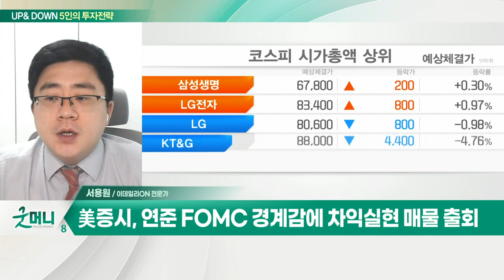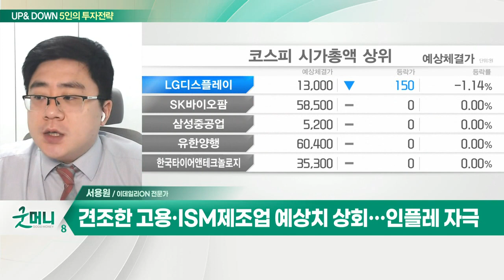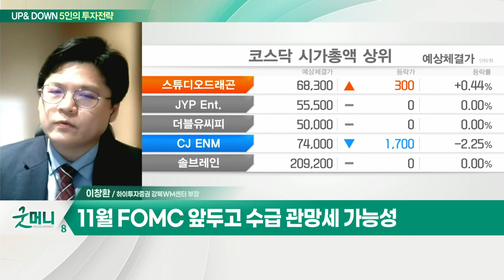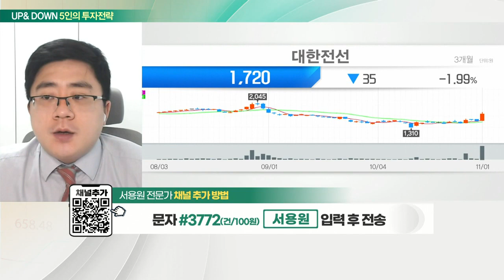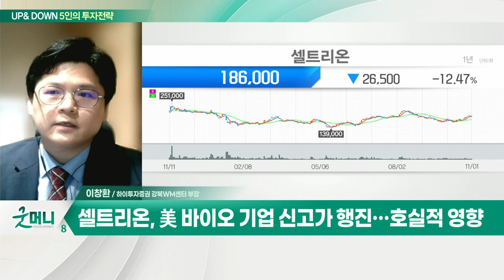대한전선... 사우디 초고압 케이블 합작사 건립 / 셀트리온... 美 바이오 기업 신고가 행진… 호실적 영향_UP&DOWN 5인의 투자 전략 (20221102)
Q. 코스피, 11월 추가 반등 시도 할까… 전략은?

- 초고압 케이블 통신케이블 생산
- 사우디 초고압 케이블 합작사 건립

Q. 2300 넘긴 코스피, 외국인 매수세로 반등하나?

- 美 바이오 기업 신고가 행진… 호실적 영향
- 영업이익률 35%대 회복… 3분기 호실적 전망
- 그룹 밸류체인 수직 계열화로 경쟁력 확보
- 내년 美 바이오시밀러 시장 성장 가속화 전망
- 2025년까지 CAPA 증설 및 신제품 출시 기대
- 2028년부터 3세대 바이오시밀러 의약품 성장 전망